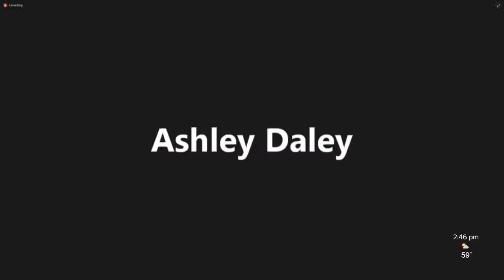Charlotte-Mecklenburg Schools update on COVID-19, return to learning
Mecklenburg County Public Health officials notified Charlotte-Mecklenburg Schools that several already-reported COVID-19 cases they investigated at North Mecklenburg High, Butler High and Lake Wylie Elementary are classified as clusters.

CMS said in these cases, the notification and contact tracing process worked as it should. All impacted students and staff were notified previously of confirmed cases and/or the need to quarantine due to close contact with infected persons.

No impacted students or staff have been in the building since the notification was made, CMS reported. Enhanced cleaning and sanitation procedures were implemented and those actions have been completed.

These COVID-19 cases were previously confirmed and included on CMS metrics reports, but have been classified as a cluster because they have been determined to be related.